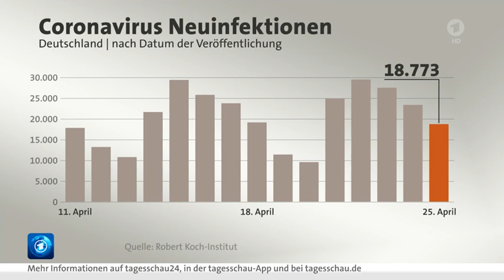25 April 2021 Tagesschau in 100 Sekunden